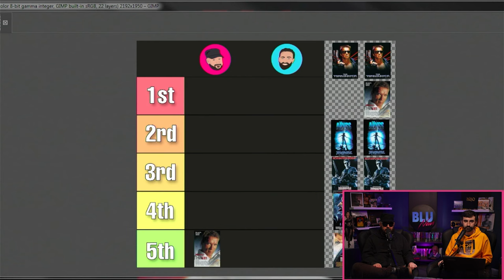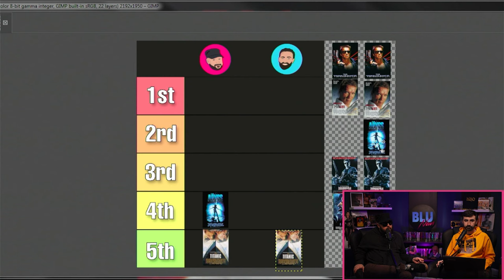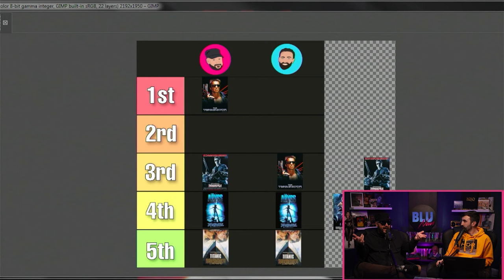TOP 5 JAMES CAMERON FILMS | We Rank James Cameron films from Best to Worst | 4K Kings Clips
Although James Cameron's 4K releases were delayed for a large portion of collector's, we decided to discuss his filmography and name his top 5 films of all time. Matt and Russ give their Top 5's and ask the audience to do the same.

What are your Top 5 James Cameron films? Did we get it right/wrong? Let us know below!